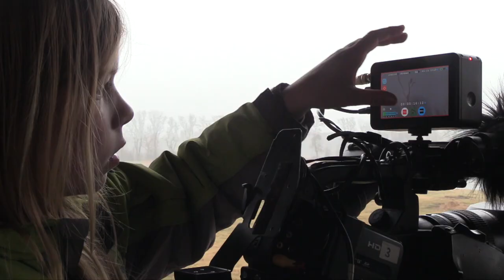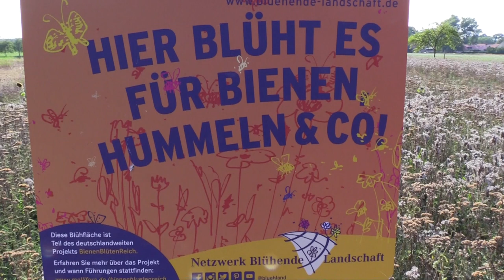Biber und Bienen im Kranichland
Die Junior-Ranger des Biosphärenreservat Drömling stellen ihren Beitrag zum Schutz der biologischen Vielfalt vor.